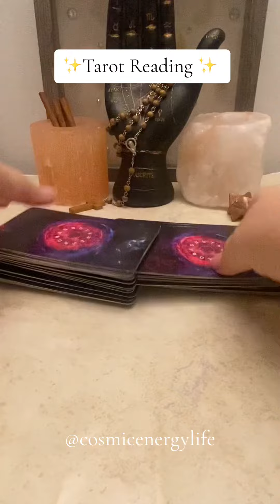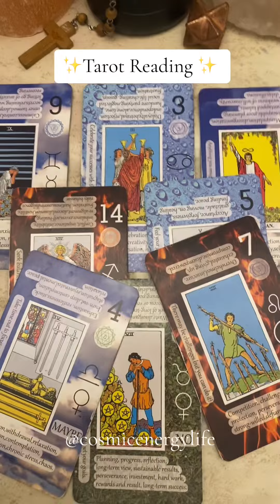Weekly Tarot check-in, book Your personal Reading or Healing with link in bio